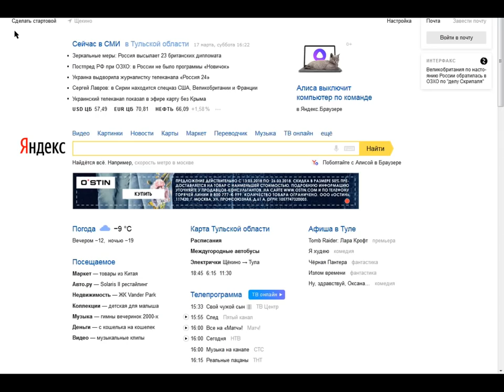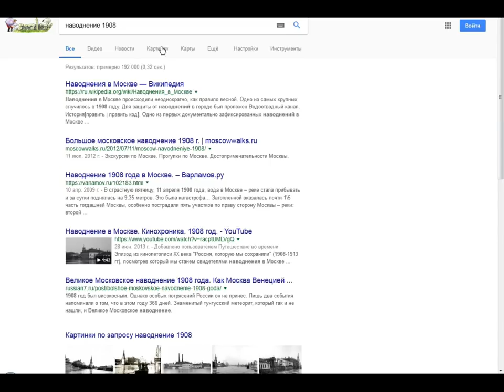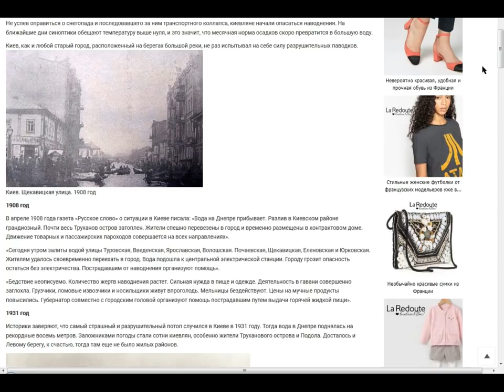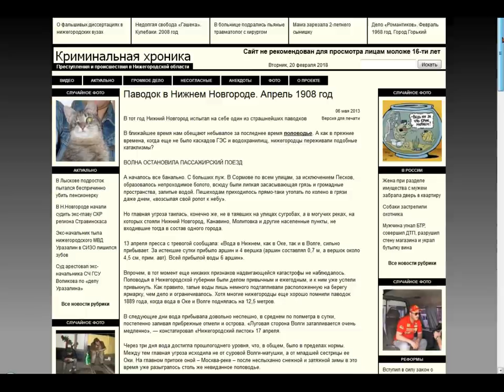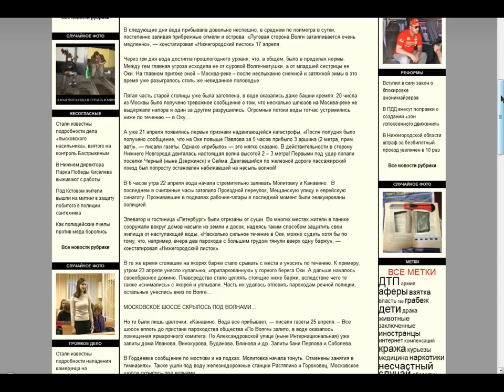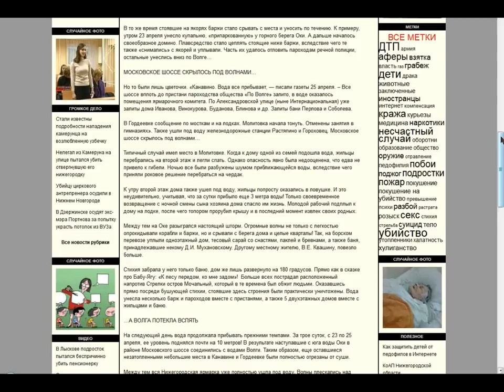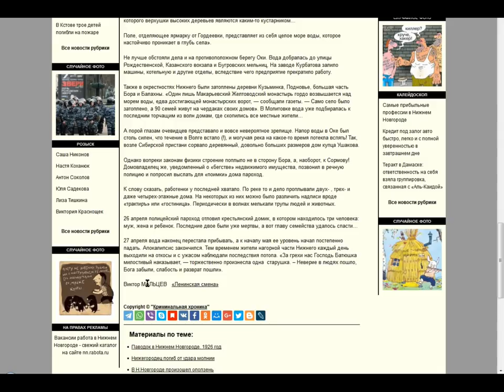Потоп 1908 года. Короткая человеческая память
Когда я поднимаю вопрос о ядерной войне в XIX веке, мне многие возражают, что мол, если бы что то подобное было, то остались бы какие то воспоминания об этом, рассказы бабушек и дедушек.
И вот тут я хочу ответить, а как хорошо мы помним события которые имели место быть всего 100 лет назад, не говоря уже о 200 летней давности?
В 1908 году, был потоп, в прямом смысле этого слова, но что мы знаем о нём?
Наводнения бывают разные. Описанные в фильме не являются мировым потопом, но это так же потоп, пусть и местного значения.

"История волжских наводнений. Что изменилось после создания каскада ГЭС "